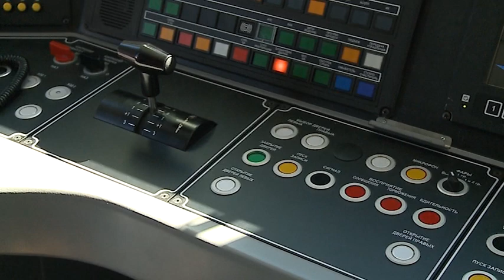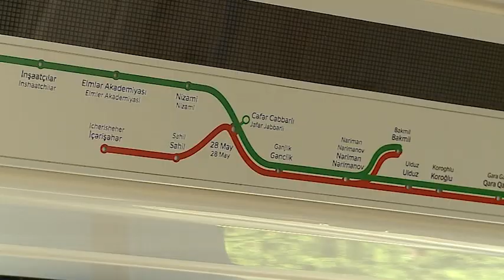(12+) День открытых дверей в АО «Метровагонмаш»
В эти выходные в АО «Метровагонмаш» состоялся настоящий праздник. В День Рождения предприятия двери завода были открыты для всех желающих. Для гостей была организована экскурсия, посетив которую каждый смог еще больше узнать об одном из градообразующих предприятий округа.